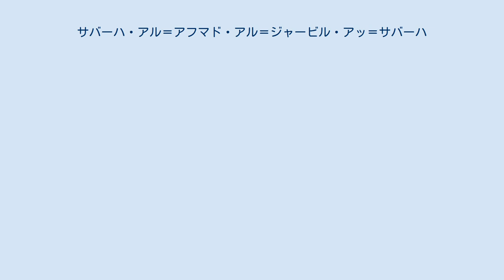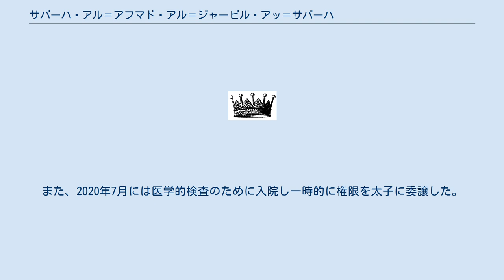サバーハ・アル＝アフマド・アル＝ジャービル・アッ＝サバーハ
サバーハ・アル＝アフマド・アル＝ジャービル・アッ＝サバーハ（アラビア語: صباح الأحمد الجابر الصباح‎, ラテン文字転写：Sabāh al-Ahmad al-Jābir as-Sabāh、1929年6月16日 - 2020年9月29日）は、第15代クウェート首長。
日本の報道機関ではサバハ首長と表記されることが多かった。
父は第10代クウェート首長のアフマド・アル＝ジャービル・アッ＝サバーハ。
なお、歴代首長にサバーハという名前の人物が過去に3名いるのでサバーハ4世とも呼ばれる。
 2020年9月29日に薨去した時点で91歳であり、これは当時の君主の中でサバーハより3歳年長であるイギリスのエリザベス2世（サバーハ薨去時点で94歳）に次ぐ年長者であった。
 兄弟にはナウワーフ、第13代クウェート首長ジャービル、ファハドらがいる。
第14代クウェート首長サアドははとこにあたる。
 2006年1月に即位。
兄の在位中から首長位継承権第2位兼第一副首相の地位にあり、兄の薨去によって慣例通り太子兼首相になったが、サアド首長がすでに重病であったため議会を通して廃位し、首長に即位した。
 2012年3月に訪日し、当時の天皇であった明仁（現：上皇）と会見。
 中東諸国がカタールと断交した2017年カタール外交危機では仲裁役となった。
 2019年9月の訪米時には検査入院が報じられた。
また、2020年7月には医学的検査のために入院し一時的に権限を太子に委譲した。
9月29日、アメリカの病院で91歳で薨去。